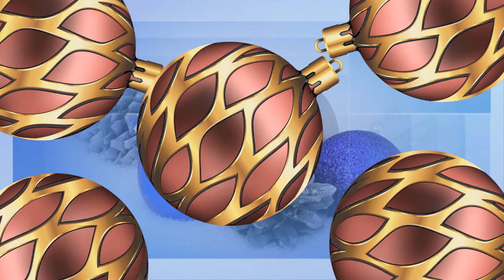Ёлочные Шары 4 (14 шт) Переходы | Transition ProShow Producer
(По Шаблону - Можно заказать ЭТИ или ДРУГИЕ - Переходы; Переходы-Футажи с Маской, Хромакей и т.д.)
СВЯЗАТЬСЯ С АВТОРОМ:

(В Н.Г. Переходы Youtube)

Shar-NG 4_001-014 (HG) (14 шт)